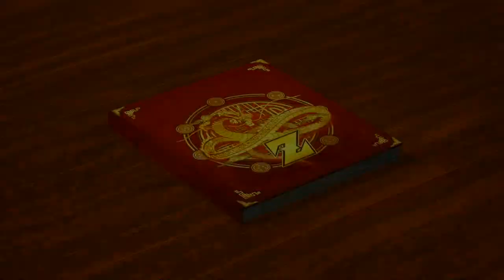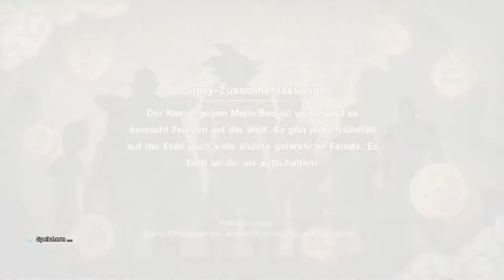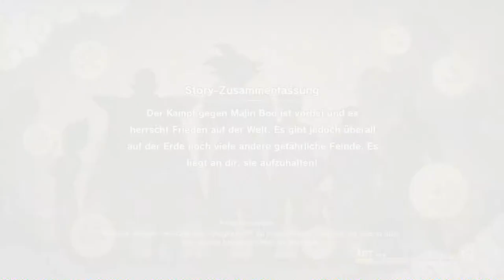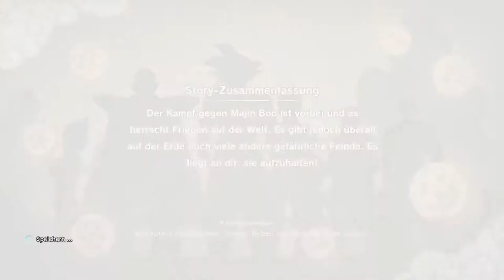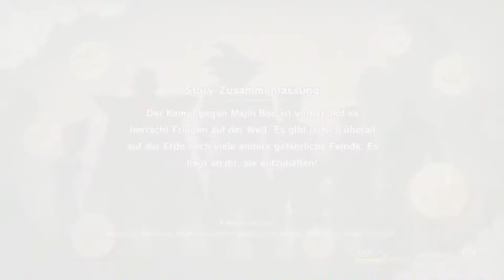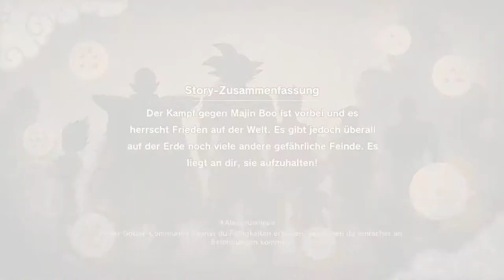#47 Bösewichte Kloppen - Dragon Ball Z: Kakarot (Blind, Deutsch, Let's Play, Playthrough)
Die schnappen wir uns!